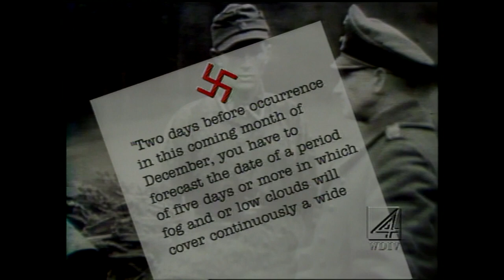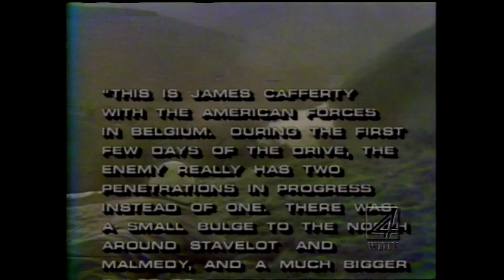From the Vault: Weather's impact on WWII's Battle of the Bulge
Paul Gross talks about the effect of weather on the Battle of the Bulge in this two-part WDIV archive story.